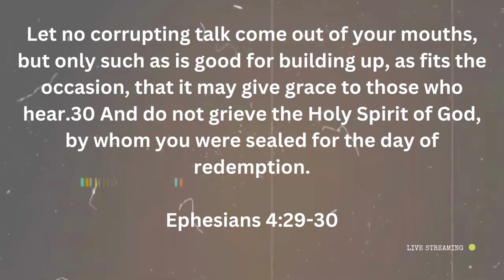Do not do these 8 things to the Holy Spirit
The Holy Spirit can feel such this way towards another person is because he himself is a person. The Holy Spirit is not an It, but rather a He. He’s not just a force of power, or electricity or something, He is a person with a personality. He’s able to feel sad or angry, he’s able to make decision, and able to speak. Once we come to the understand of who he is, it now makes it a little easier to understand how he can be grieved.